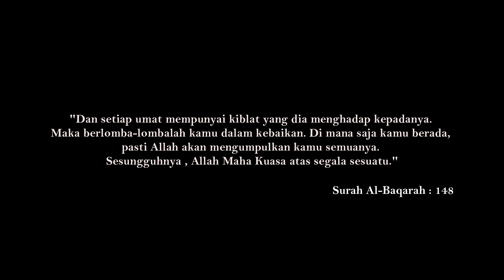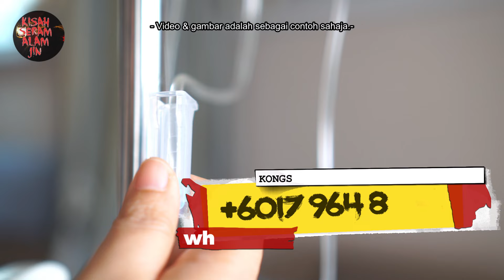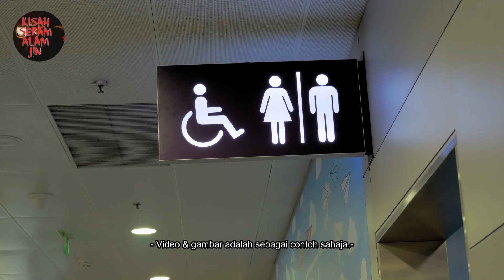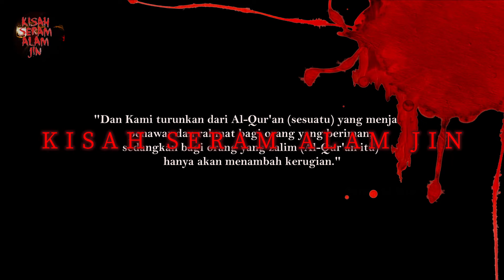HOSPITAL BERHANTU LEMBAH KLANG - Kisah Benar 2022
Pengirim : Saudara Jack.

👉 Kita ni kalau tak sihat, hala tuju kita pasti akan ke doctor. Kita ni kalau masuk wad hospital, tak lain tak bukan mesti nak merawat & berehat. TAPI kalau lah dekat hospital pun ada gangguan!!! Bagaimana keadaan emosi kita? Maaf, kisah ni bukan berlaku pada pesakit NAMUN di alami oleh PENJAGA PESAKIT.

PERINGATAN : ⛔️ Jangan terlalu ekstrim, anggaplah ianya kisah hiburan seram kita dengar/tonton bersama. Benar atau tidak kesahihannya, tidak perlu kita berdebat atau bertelagah sesama sendiri. Cukup memadai kita menghormati kisah yang dikirimkan oleh pihak pengiriim sahaja. Harus di ingat kita di dunia bumi yang nyata ini berbeza-beza pengalaman dan ujian masing-masing. 😁🤝

Mari kita berselawat ke atas junjungan mulia Nabi Muhammad Rasullullah SAW, Allahumma Salli Ala Sayyidina Muhammad Wa Ala Ali Sayyidina Muhammad.